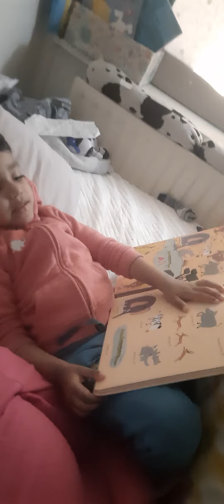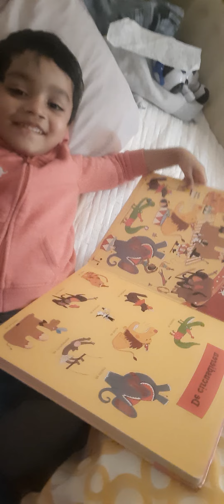mug se badi meri book